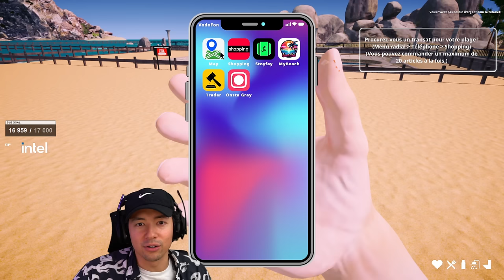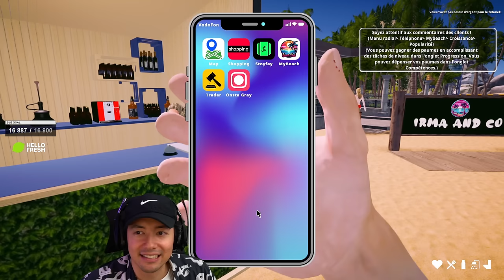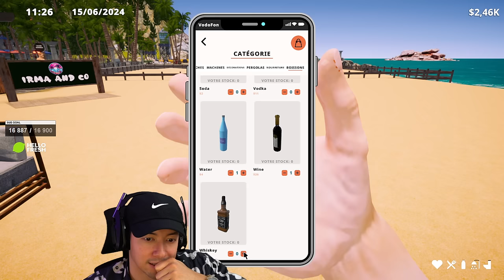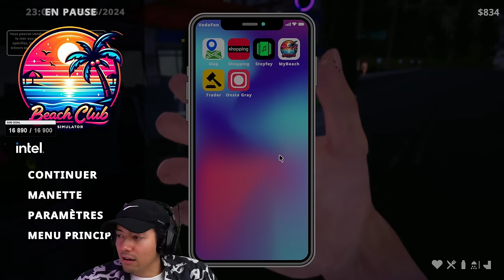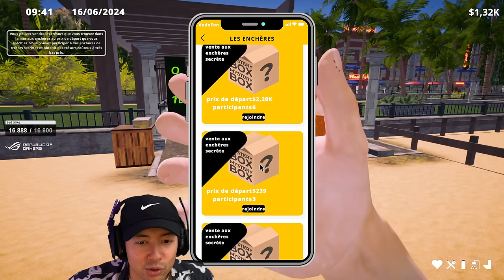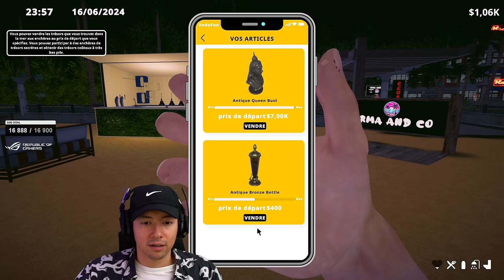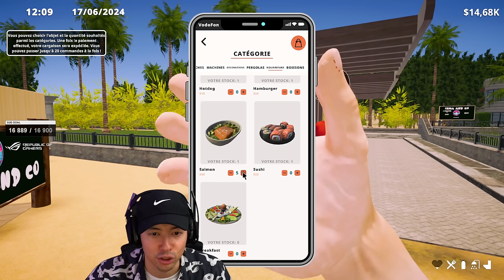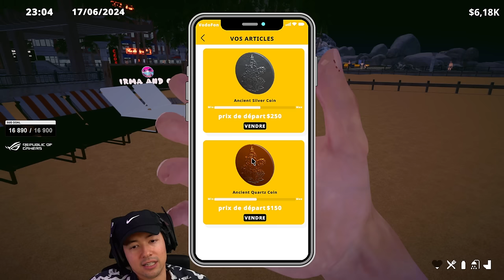J'OUVRE UN CLUB SUR UNE PLAGE ! ► BEACH CLUB SIMULATOR 2024 #1